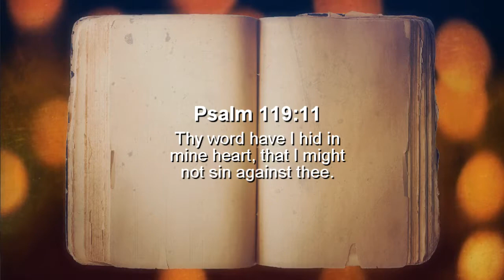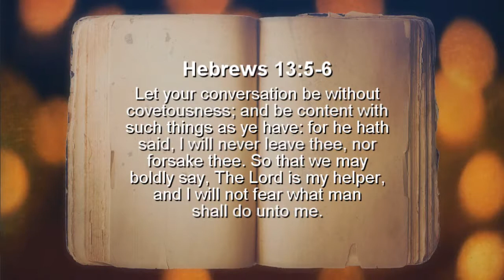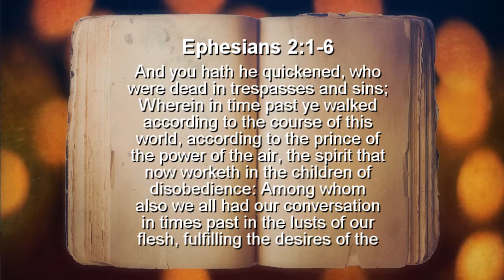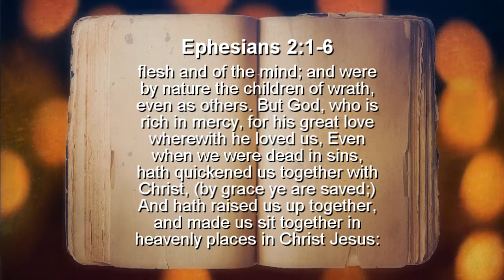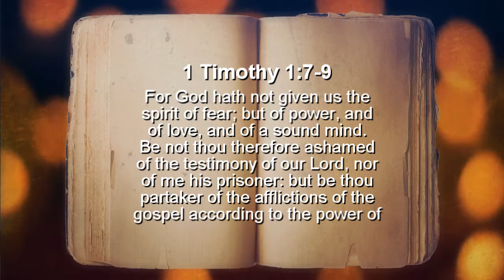Joy T.V. - Thanksgiving Special 2016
Host Mike Nelson and co-host Russell Nelson take us through the Bible discussing various topics and issues that face us daily.  Super simple, honest, and straight from the Word of God.  Enjoy and share with a friend.